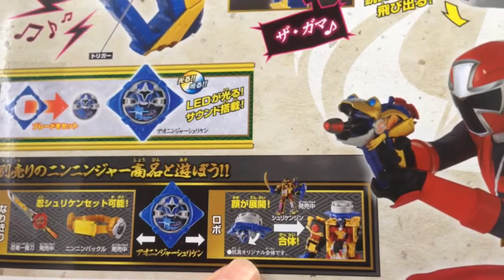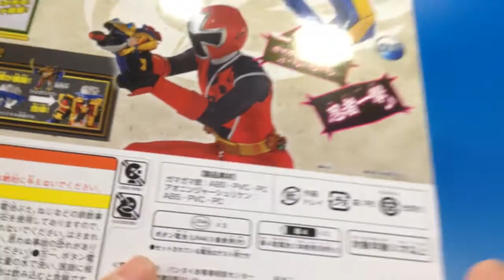ガマガマガマガマ♪バンバンバン！！！手裏剣戦隊ニンニンジャー！開口忍砲ガマガマ銃！！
楽しい音声の開口忍砲（かいこうにんぽう）ガマガマ銃（じゅう）
手裏剣によって音声が違ったらもっと楽しかったんだけどなぁ。
シュリケンジンのオトモ忍シュリケンでも今度遊んでみます。